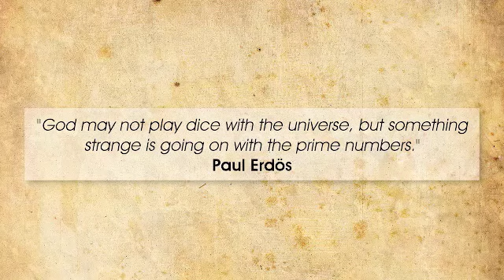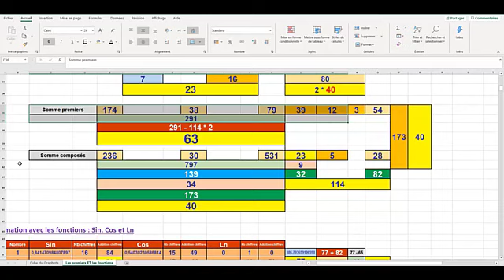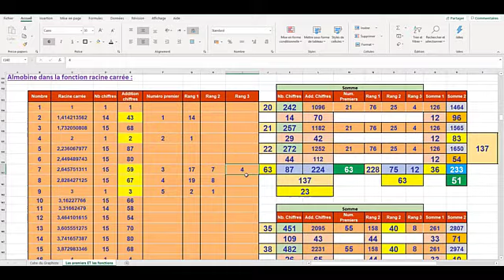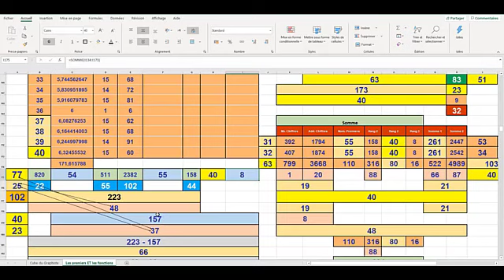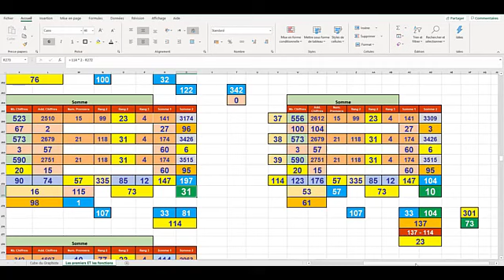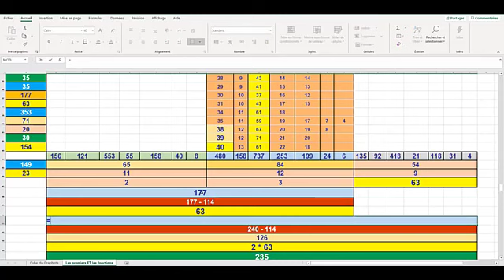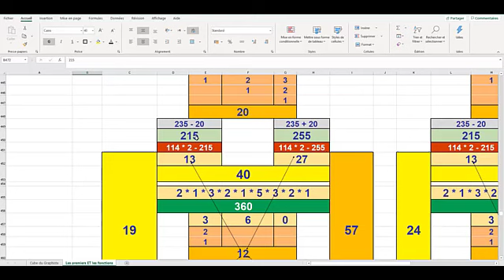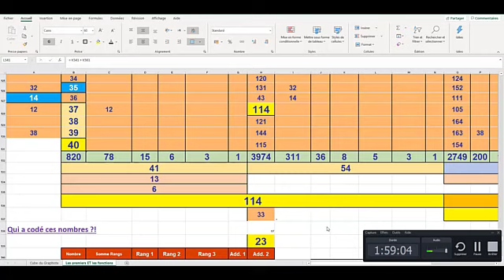Les nombres premiers VS les fonctions "Exponentielle et Racine carrée" !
La totalité des nombres premiers du nombre 2 jusqu’au 51ème nombre de Mersenne découvert le 07 décembre 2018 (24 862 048 chiffres), la conjecture de Riemann, la totalité des constantes de l'univers connues et non connues, Les grands nombres de Mersenne, La chiffrements RSA, La factorisation des grands nombres, La conjecture de Goldbach, Le système horaire, le tableau périodique des éléments, les niveaux d'énergie,  le génome de toutes les espèces, la totalité des calendriers, les nombres magiques, La totalité des alphabets, la totalité des fonctions mathématiques, La fonction Zeta de Riemann, Les curiosités mathématiques,  les nombres transcendants, le nombre d'or, la suite de Fibonacci et tout ce qui implique les nombres, est codé/programmé/Génomé  dans un code/génome infini, immuable, constant, multidimensionnel,  répétitif, régulier, continu, fractal, chronique, éternel et renouvelable qui pointe vers les CODES/SYSTEMES suivants  : 23, 30, 40, 63 et 114. Qui dit code/programme/génome, dit programmeur/codeur/génomeur ! Qui a alors programmé/codé/génomé ?! La réponse est apporté clairement et sans le moindre doute par les systèmes/codes/génomes : 23, 30, 40, 63 et 114.
Mustapha MALAAININE
Le confident des nombres premiers